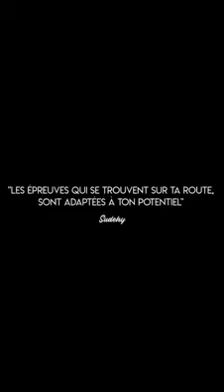Abraham LincolN: écoute son histoire